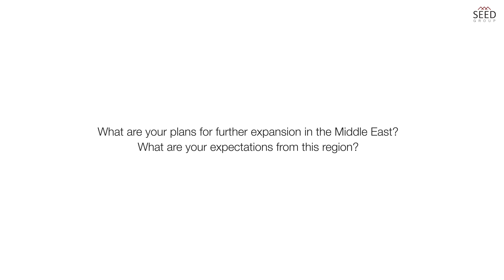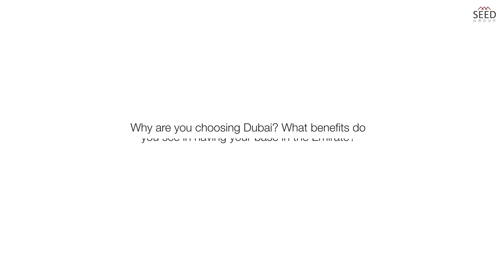Expanding to MENA with Dante Genomics' CEO Andrea Riposati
In this video clip, Andrea Riposati, CEO of Dante Genomics, delves into the company’s dynamic Middle East expansion blueprint. With plans of joining forces with top-tier hospitals and research hubs, here’s how Dante Genomics is preparing to foster a network to revolutionise healthcare.

TIMESTAMPS

00:00 – Introduction
00:02 – What are your plans for further expansion in the Middle East? What are your expectations from this region?
01:36 – Why are you choosing Dubai? What benefits do you see in having your base in the Emirate?

NEXT STEPS

About Dante Genomics

Dante Genomics is a global genomic information company building and commercializing a new class of transformative health and longevity applications based on whole genome sequencing and software. The Company uses its platform to deliver better patient outcomes, prevention, enhanced diagnostics, and personalised medicine. The Company’s assets include one of the largest private genome databases with research consent, proprietary software designed to unleash the power of genomic data at scale, and proprietary processes that enable an industrial approach to genomic sequencing.